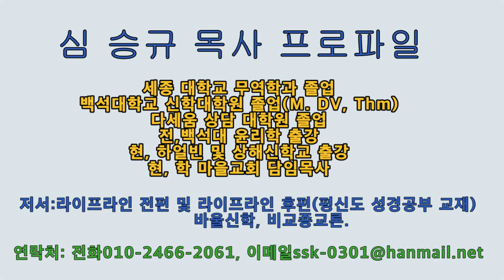[샬롬교회] 5분 신앙칼럼 – 기름 부으심 - 심승규 목사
일자 : 2023년 3월 11일
제목 : 기름뷰으심
본문 : 사무엘하 2장 4절
샬롬교회 심승규 목사(라이프라인-평신도 신학 교재 저자)
평신도 신학교재, 성경공부교재, 알대알양육교재, 문의 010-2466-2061

* 본 영상은 곰믹스 프로를 사용해서 편집했습니다